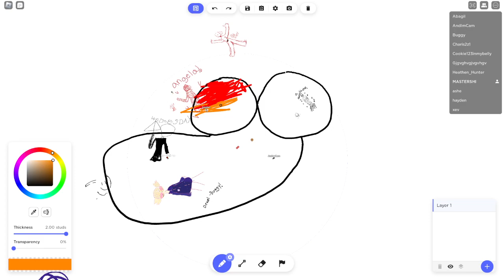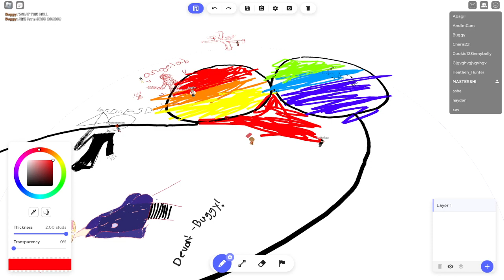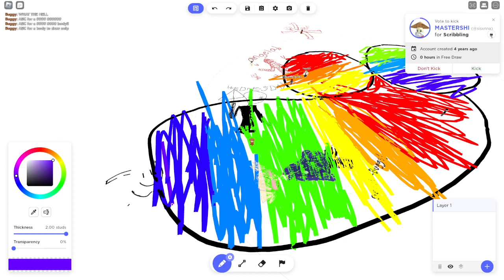Drawing a rainbow pennies in free draw and making children mad :D